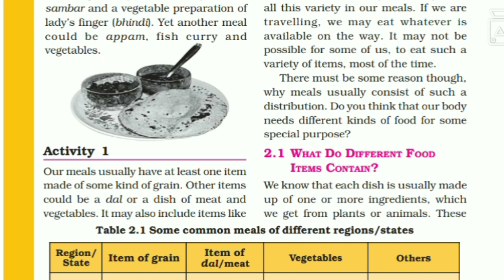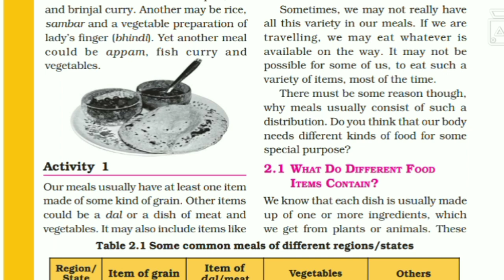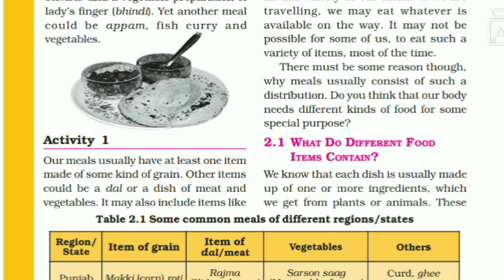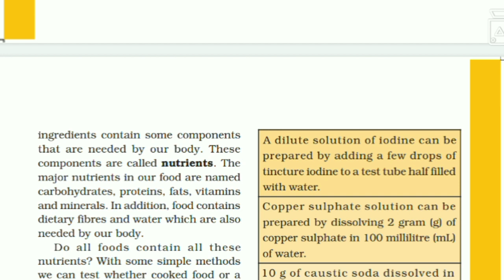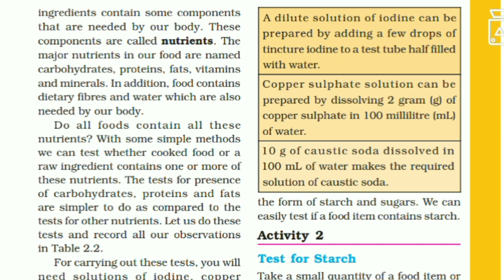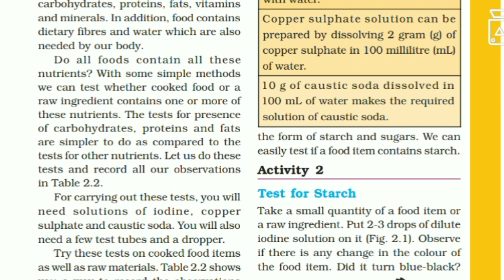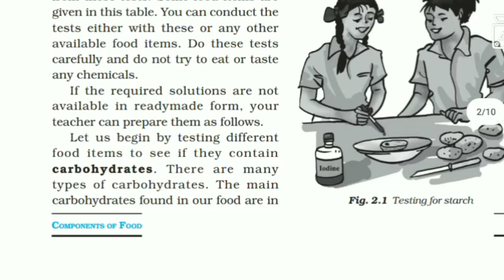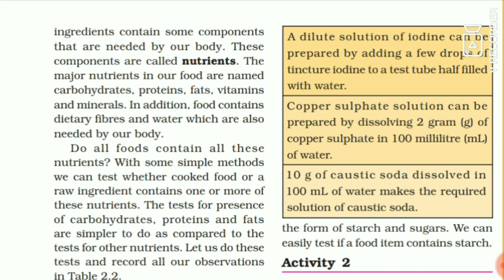NCERT Class 6 Science Chapter 2 (Explained in Malayalam) Components of Food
Hello All,

In today's video I will be explaining Class 6 Science Chapter 2 in detail in malayalam. This video is explained in malayalam for better understanding of malayalam students and to learn english easily faster.

Carbohydrates
proteins
fats